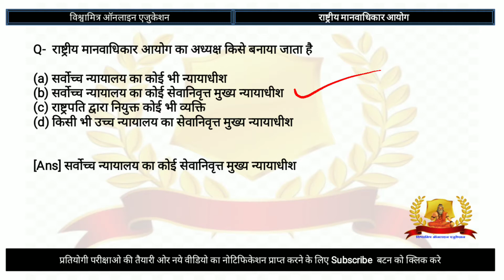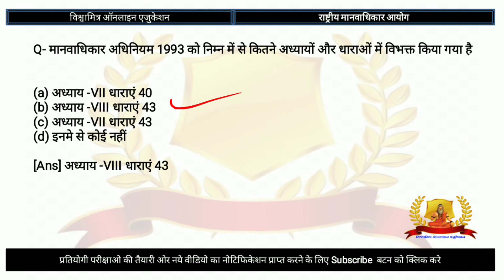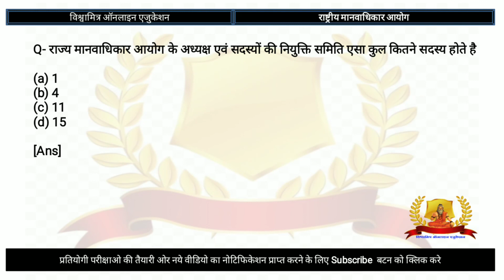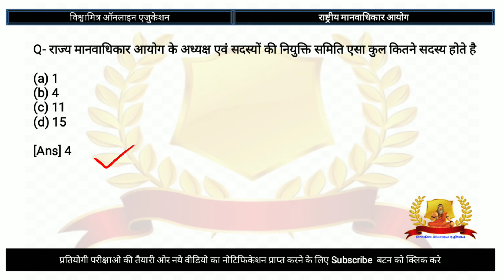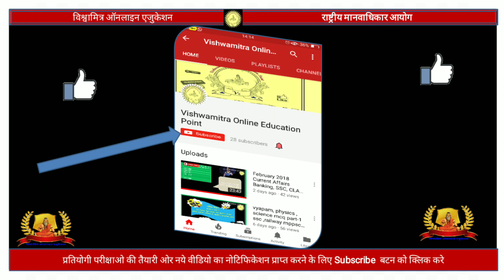राष्ट्रीय मानवाधिकार आयोग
राष्ट्रीय मानवाधिकार आयोग || unit10 || mppsc || rashtriy manavadhikar ayog